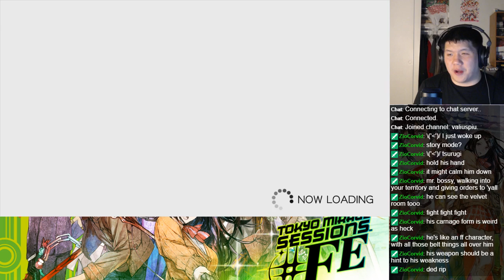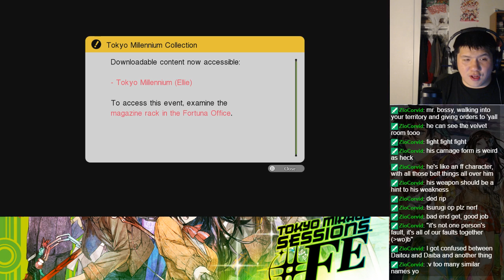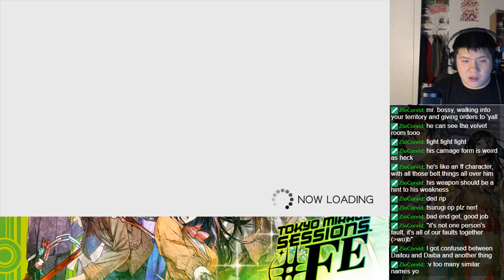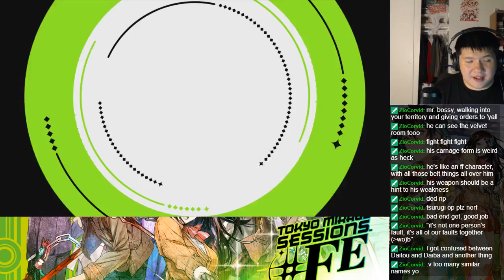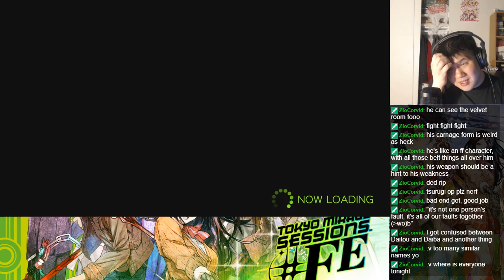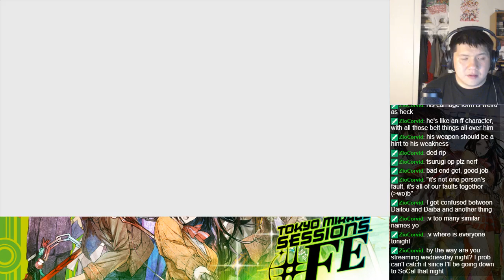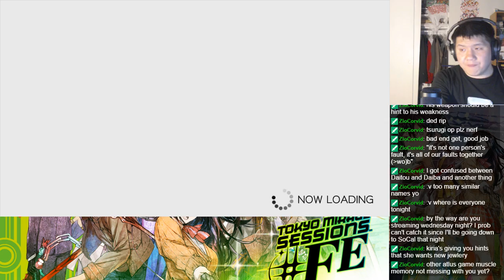Let's BLIND Play Tokyo Mirage Sessions ♯FE - Part 49 - Chapter 3 (2)